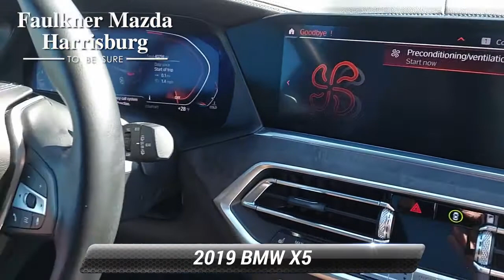Used 2019 BMW X5 xDrive40i, Harrisburg, PA KLL03726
2019 BMW X5 xDrive40i Arctic Gray Metallic Clean CARFAX.

[RLVID:5393:f9fbf6e73699e6b0:a790b232d68190d1:1]